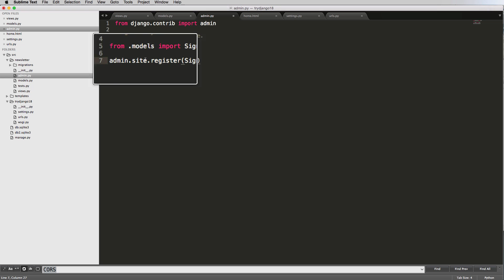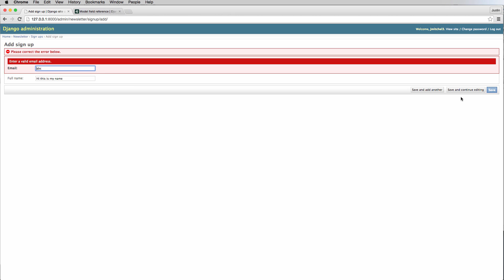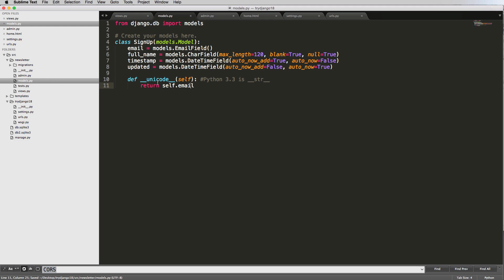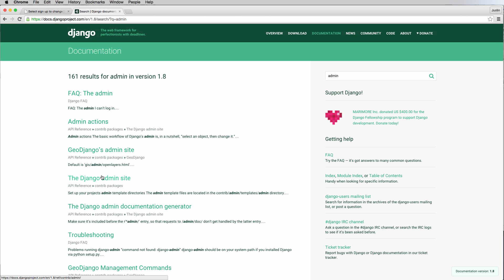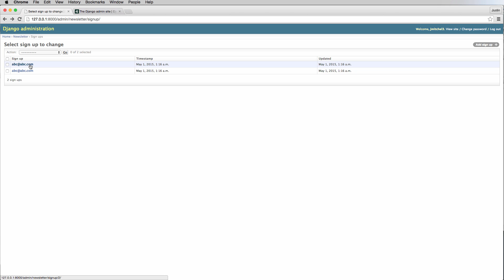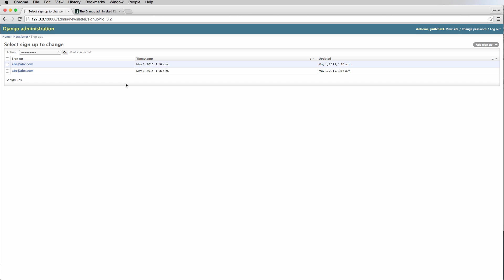Try Django 1.8 Tutorial - 10 of 42 - Admin - Learn Django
Try Django 1.8 is a series to teach you the latest in Django Web Development by building a MVP Landing Page just like

Topics include:
- Function Based Views
- Launch on a live server
- And More

Post any/all questions in the comments area -- we try to answer all. If you know the answer someone else's question(s), please share!

We are Coding For Entrepreneurs [CFE] and have built an entire library of content to help you master Django and other web technologies launch real projects faster.